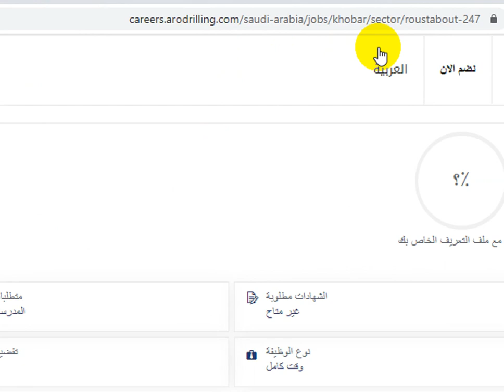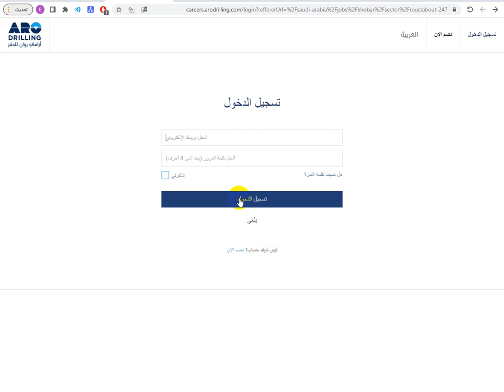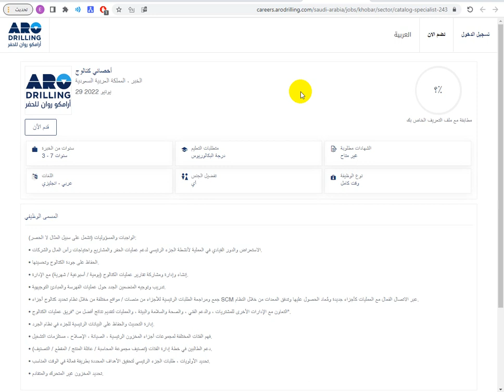طريقة التسجيل في شركة أرامكو روان للحفر توفر وظائف لحملة الثانوية فما فوق